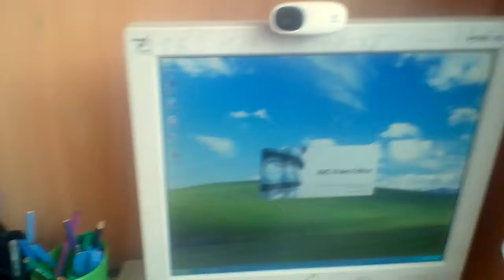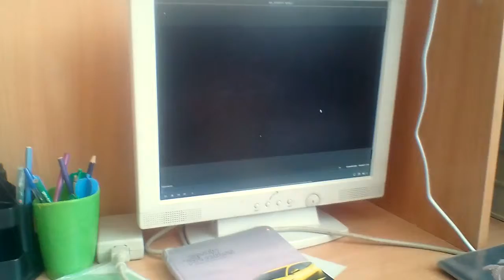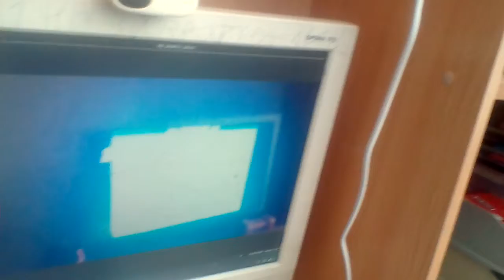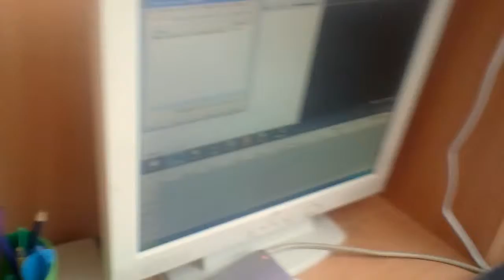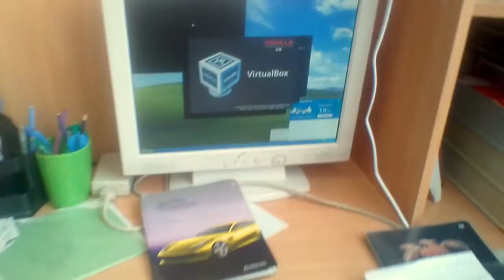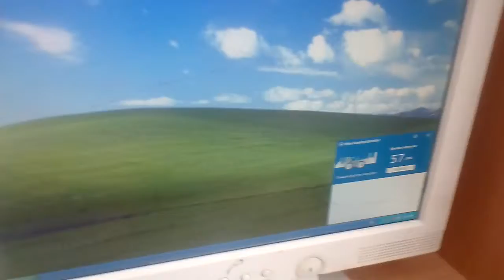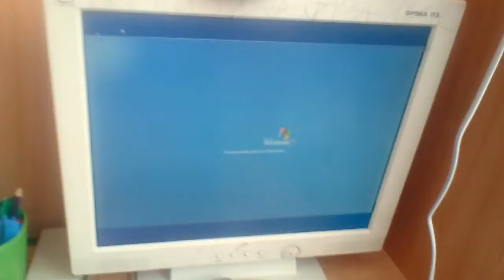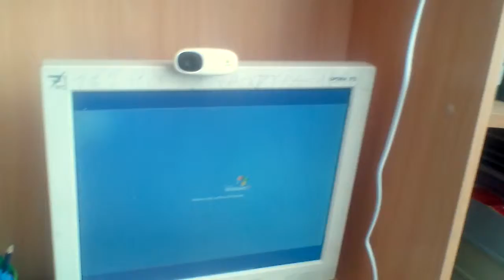Высылаем под windows xp professional sp2